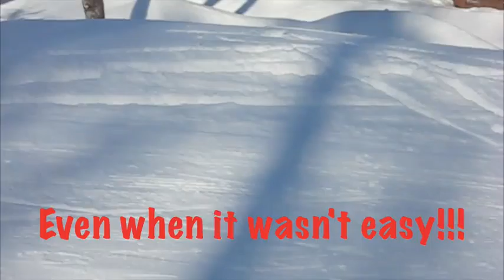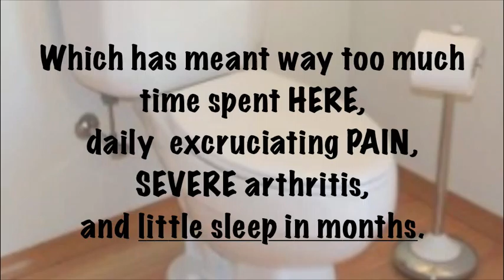Balsams Valentines Contest